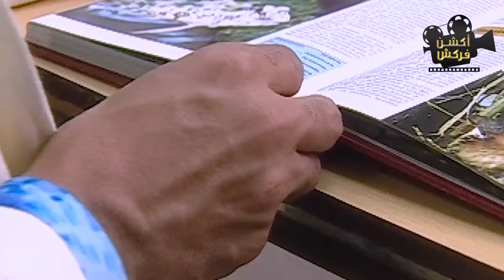مصطفي شعبان بيحاول يبين ليعقوب أنه غضب منه بسبب سوء ظنه فيه 🔥😮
إحدى ملفات المخابرات المصرية حول الشاب المصري عمرو طلبة جاسوس مصري استطاع أن يتغلغل إلى الجيش والمجتمع الإسرائيلي في عملية ناجحة قبل حرب 1973م، يُكتشف الشبه الكبير بين عمرو وموسى، الشاب اليهودي الذي مات في مدينة طنطا المصرية، فيتم استغلال الشبه لتجنيد عمرو كجاسوس في إسرائيل.

بطولة : مصطفى شعبان ، نيللي كريم ، نور ، عبدالرحمن أبو زهرة ،  خيرية أحمد ، أحمد عزمي